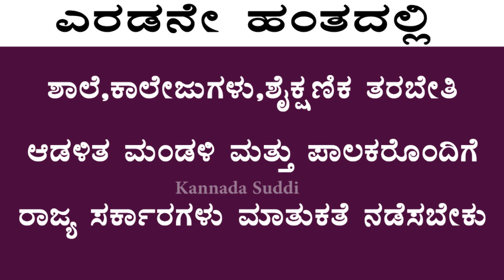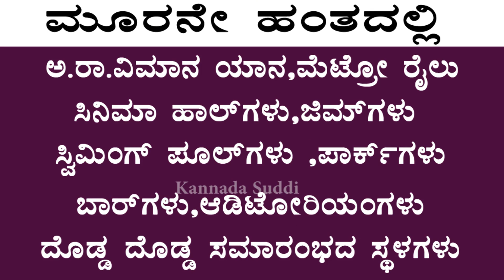ಜೂನ್ 30ರ ವರೆಗೆ ಲಾಕ್‍ಡೌನ್,ಏನಿರುತ್ತೆ..ಏನಿರಲ್ಲ| Lockdown extended till June 30 in India | Lockdown 5.0